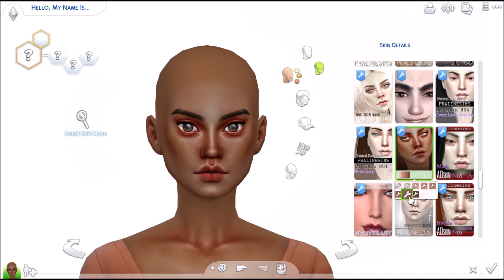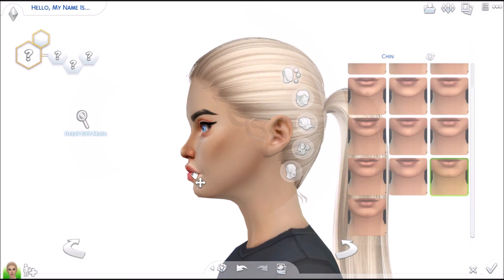The Sims 4 Create A Sim | Fashion Guru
Music (provided by NCS) : Tobu - Infectious

Origin ID: emmaaxxx

Recorder: Windows 10 Built-in Recorder
Editing: Windows Movie Maker
Thumbnail Editor: Photoshop CS2